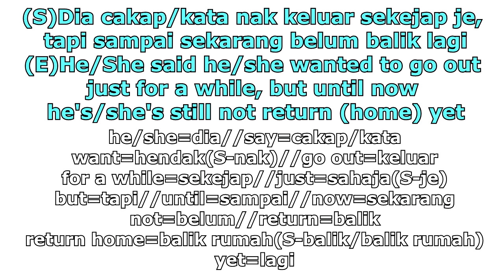[1Sentence 1Day] 17-How to say "He/She said he/she wanted to go out just for a while.."